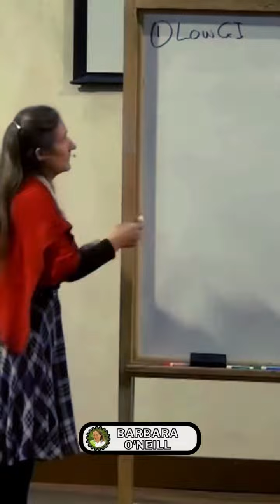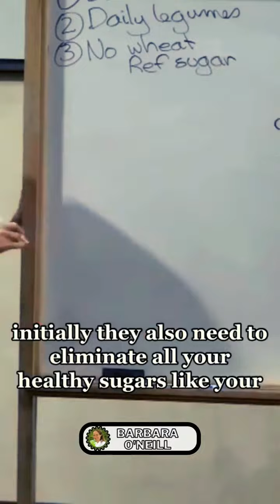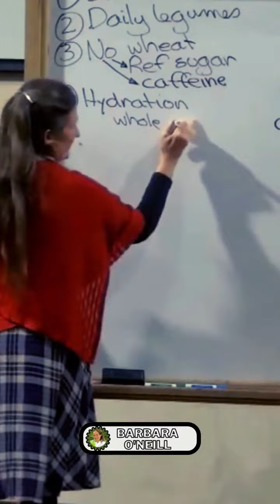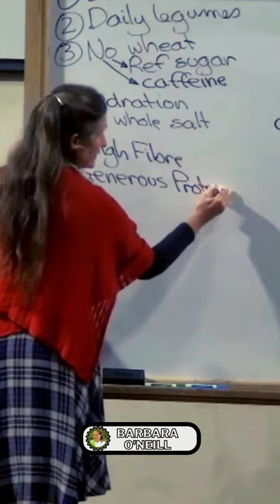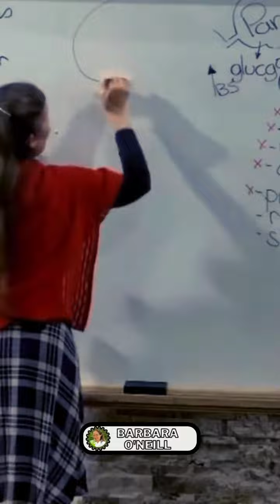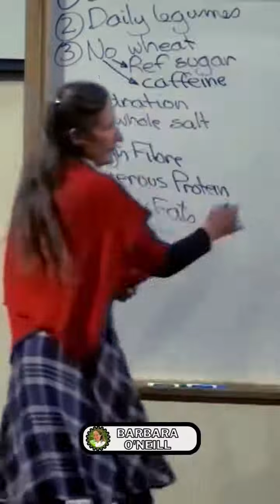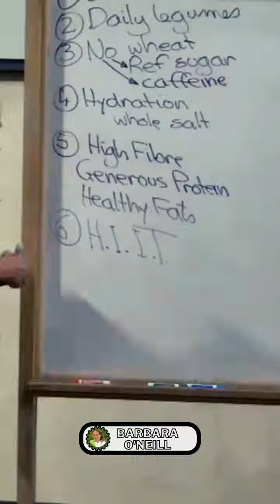THE TRUTH BEHIND DIABETES (PART - 2A): ln Order To Conquer Diabetes, Go For Low glycemic Index Foods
Diabetes control | manage diabetes like a pro (Part - 2a) diabetes healthyliving wellness nutrition selfcare healthyeating barbaraoneill bloodsugar | By Dr Barbara O'Neill | YouTube Series.